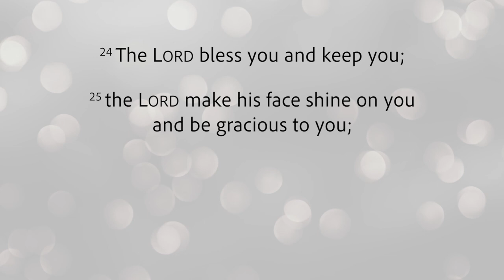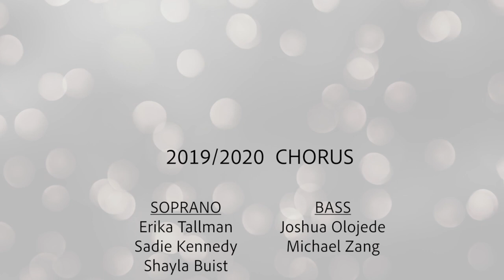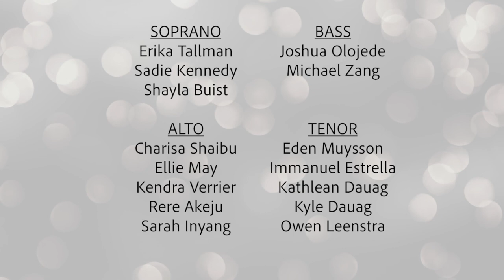Great Lakes Virtual Chorus: The Lord Bless You and Keep You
Great Lakes Christian High School, GLCHS, alumni, chorus

As with so many others, COVID-19 interrupted our school year and choral season and it looks likely to impact us for the foreseeable future. Schools in Ontario closed the night before our annual Spring Tour and the busiest part of our travel year. We may not be able to visit but we can still use our God-given gifts to encourage and offer a blessing to anyone who would receive it. So, our chorus director, Josh Hunter (class of 2007) started with the current year's chorus and, with the help of Martin Cann ('76) and Murray Hibbard (Grade 11, '73), put out a call to past Chorus members and close GL friends to join us in this cross-generational project that we pray honours God and blesses you! Thank you Josh for your direction and sound mixing/production and to Micah Rose ('17) for the video production. May the Lord bless you and keep you